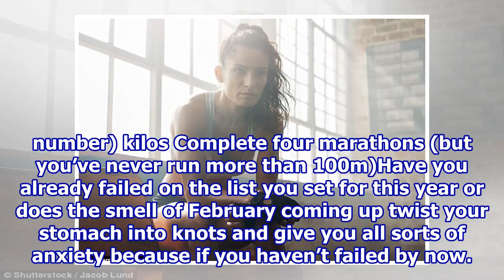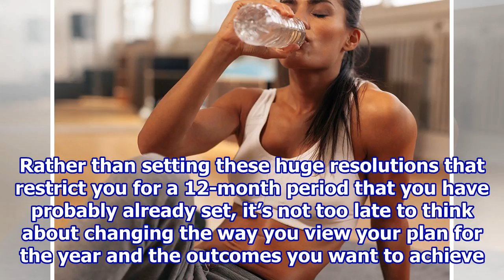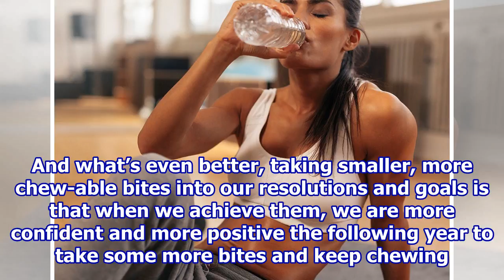The key to weight loss is bite-sized, according to the 'Netflix of Fitness' founder